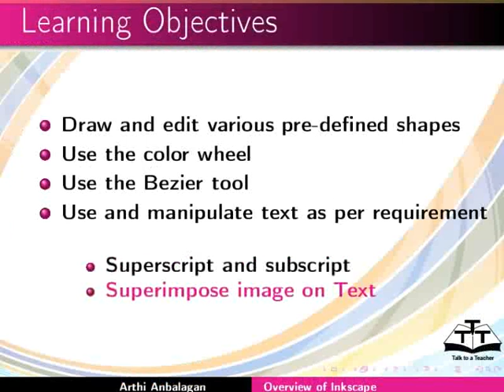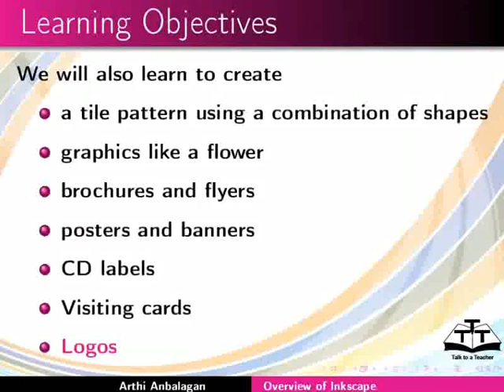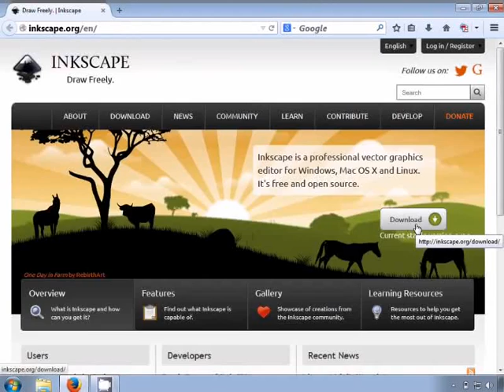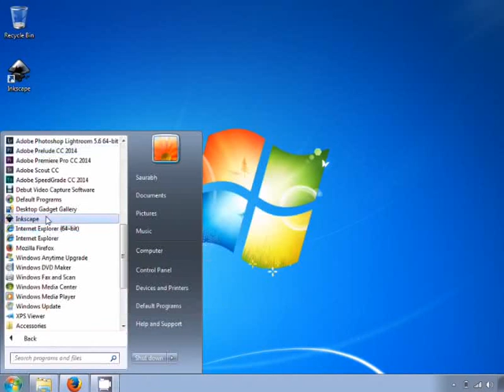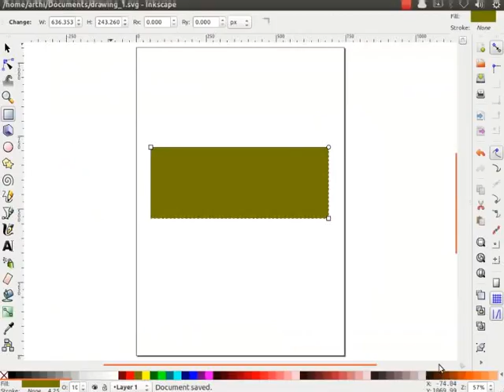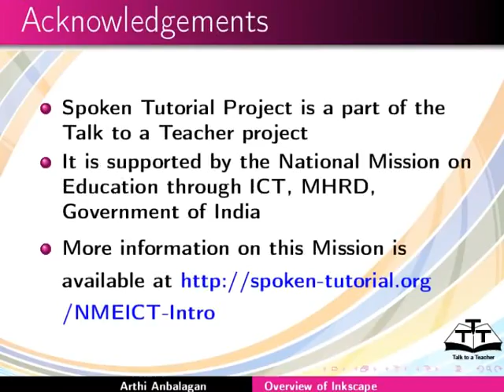Overview of Inkscape - Bengali